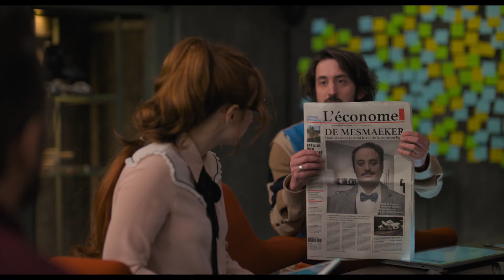Gaston / Gaston Lagaffe (2018) - Trailer (French)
Directed by : Pierre François Martin-Laval
Produced by : Les Films du Premier, Les Films du 24, UGC Images

Gaston gets hired as an intern in a successful startup whose motto is "make the useless useful". Common sense however always eludes him, and he has an almost supernatural ability to cause disasters... Which obviously drives his boss crazy! Of course, his going to the office with his cat, his seagull and his goldfish in a car of the 1920's powered by solar panels doesn't make things easier... risking to jeopardize the future of the company, will he be able to put his genius at work to save it?